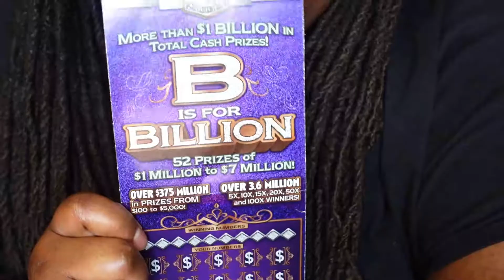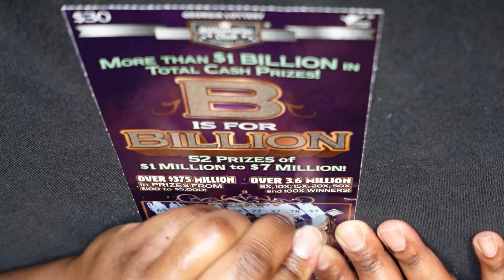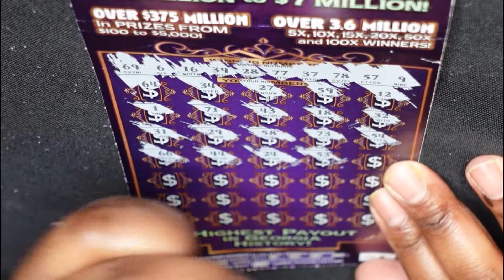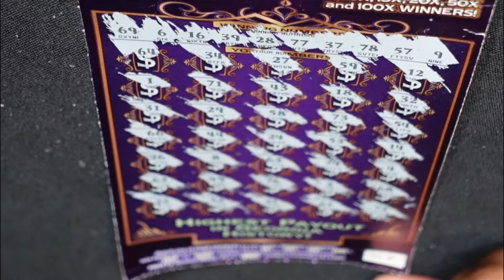ASMR~Ga Lottery Scratch Offs~$30 B Is For Billion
I have a $30 Ga Lottery B Is For Billion scratch off ticket.
Do you like asmr scratching sounds? If so, this video is full of tingles.
How much do you think I won? Enjoy the sounds!
Love&Tingles ~AgentASMR213
*ASMR videos are best enjoyed with headphones!

Vlogmas Day 23- Asmr Unboxing&Tasting Universal Yums

VLOGMAS Day 14-ASMR Stolen Granny Candy

Airbnb-$65 off your first trip.

UberEats-$20 off your first order
eats-mariav2903ue

Support An Unfamous Youtuber
Tip Jar-Thanks in advance💜